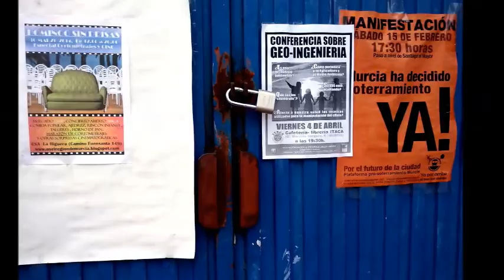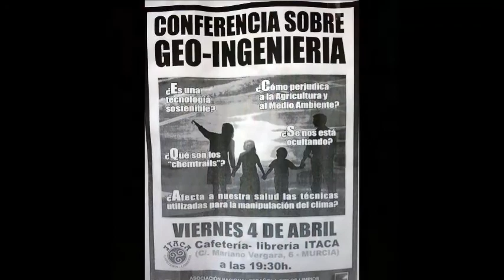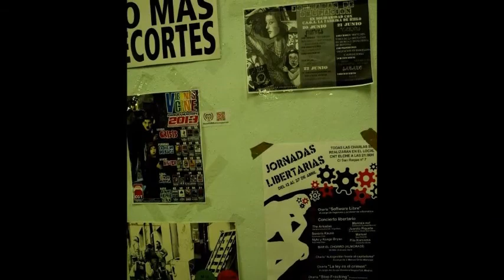El pasado Domingo Sin Prisa en La Higuera CSA - Murcia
30/03/2014
Murcia - España - Spain
Está pasando...